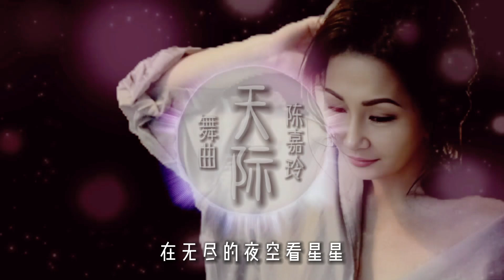天际(舞曲) - 陈嘉玲 (Official Video)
No.48B, Jalan TK 1/1
Taman Kinrara 47180
Puchong, Selangor